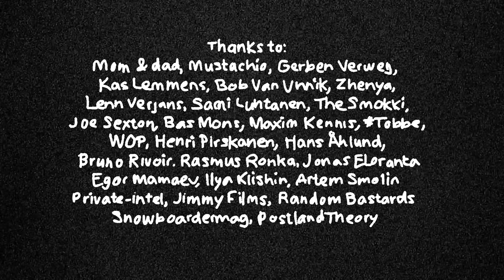Fake Snow—Cees Wille Full Part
Produced by Postland Theory film and edit by Tim Schiphorst